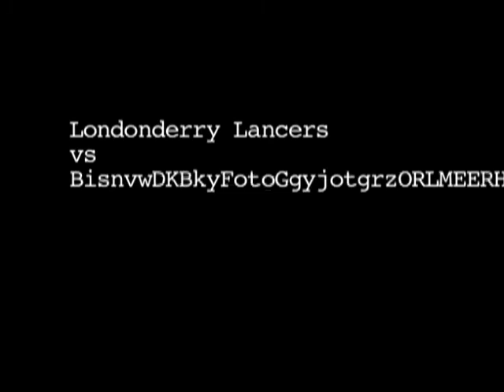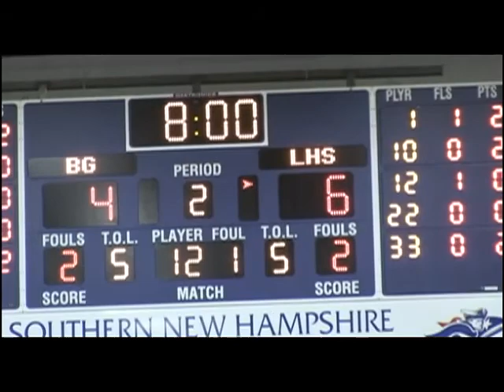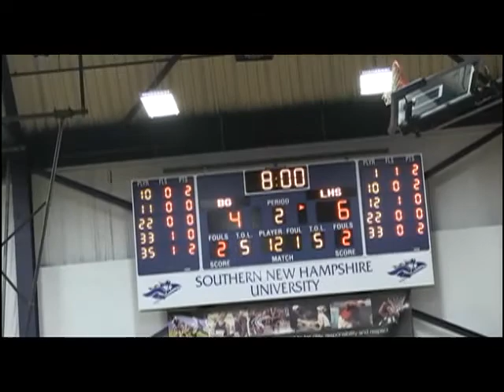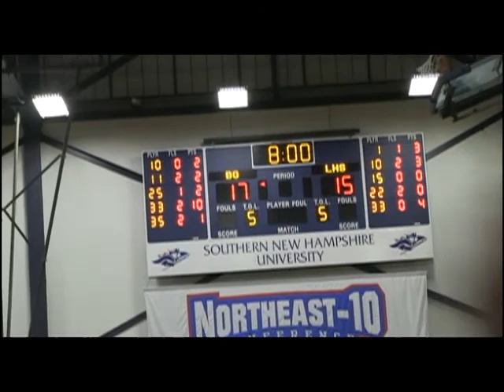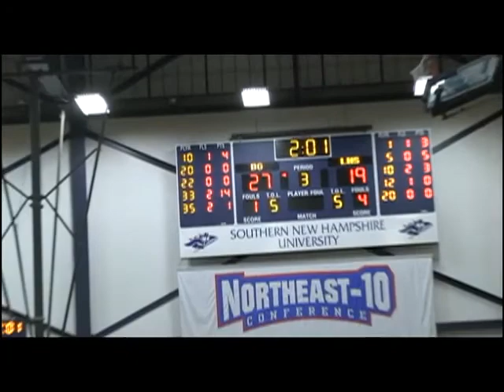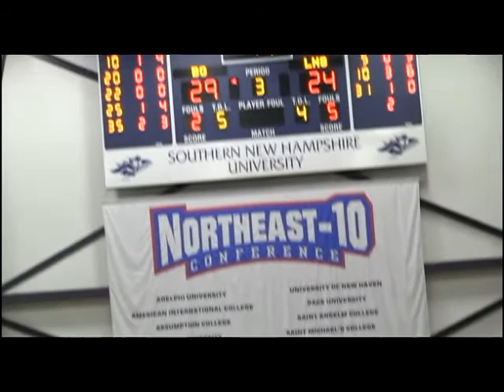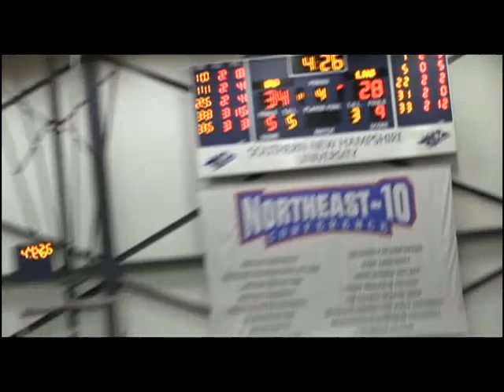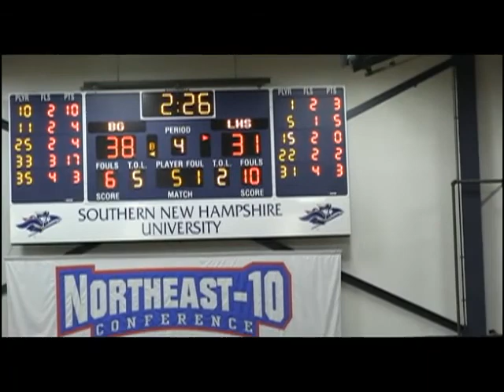NEW SERIES: "Sideline Sizzle - Court Side": Cardinals vs Lancers in Semi-Final Action (3/07/13)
Bedford, New Hampshire sports producer Carol Stacey heads to the "Penmen" athletic complex on the campus of Southern New Hampshire University for the next installment of the new internet series "Sideline Sizzle". In this episode Carol goes court side as she provides "in your face footage" as the Cardinals of Bishop Guertin overtake the Lancers of Londonderry with a late second half surge to advance to the finals in the 2013 NHIAA D1 Girl's Basketball tournament. Taped live March 7, 2013. Carol Stacey, "Little Guppy Productions"